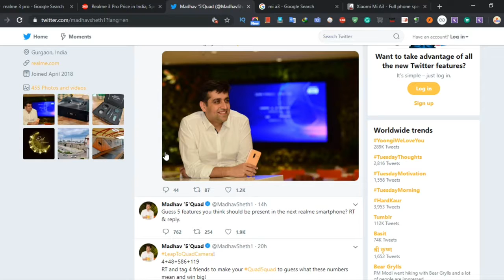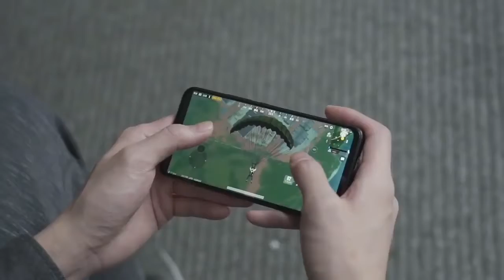Lunch Date 20 Aug. Realme 5 Pro